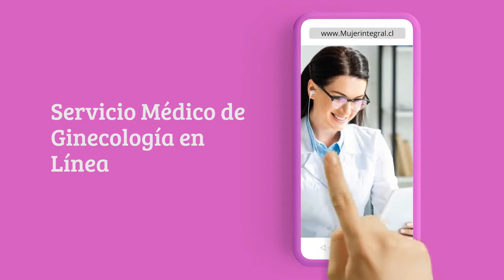¡Nuevo Servicio de Telemedicina!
Hola ¿Cómo estás? Ante la pandemia que vive el planeta, nos hemos adaptado para poder atenderte a cualquier parte de Chile y Latinoamérica. Puedes ver toda la información al respecto en el siguiente